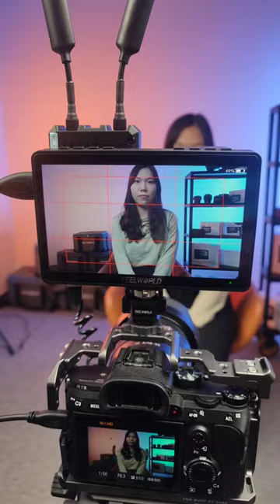How is your camera kit looks like? Post it and tag us!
Setup wireless camera kit!
Monitor: feelworld f5pro
Wireless transmission